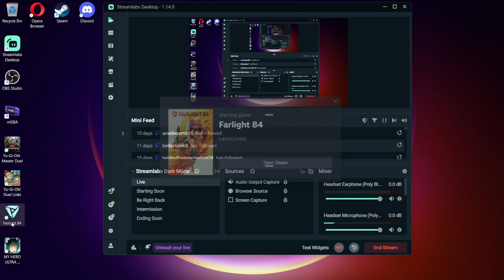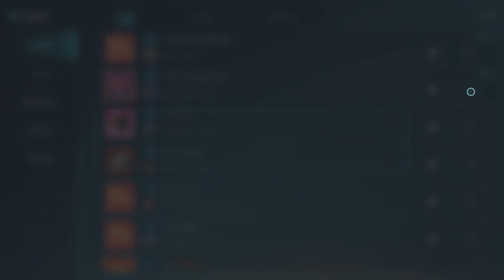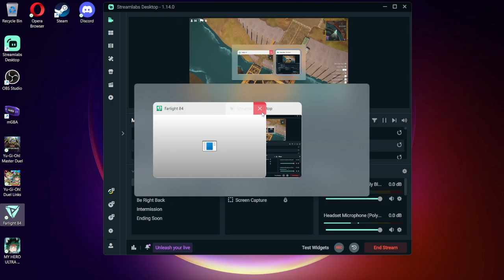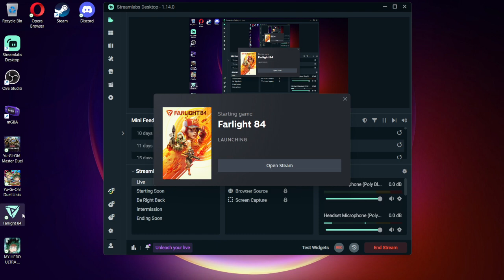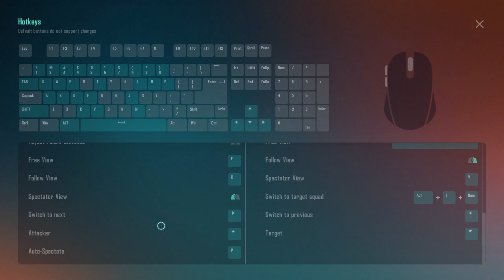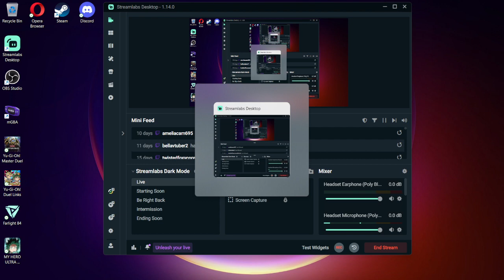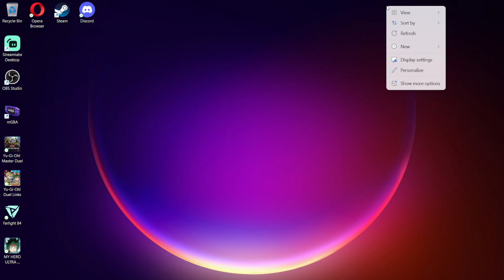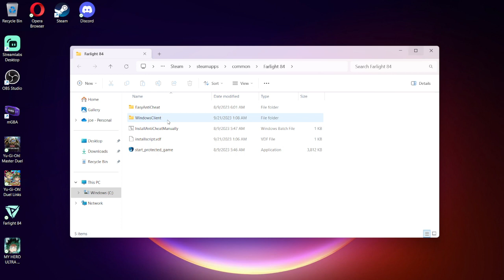grinding farlight 84